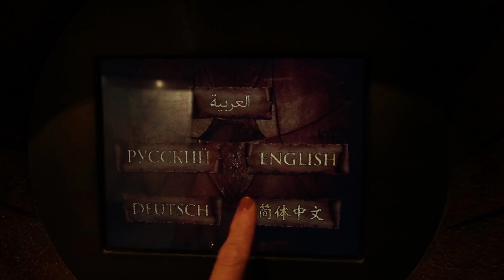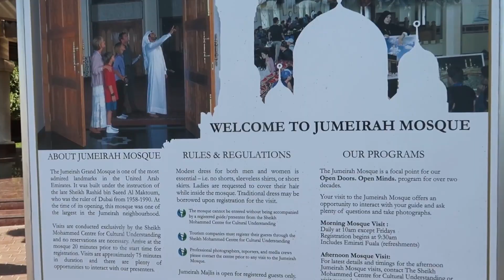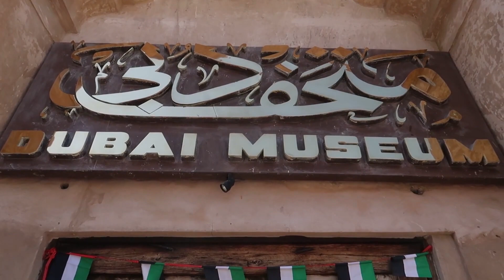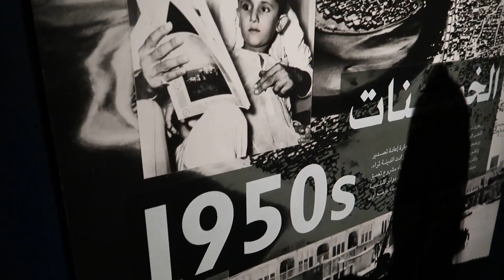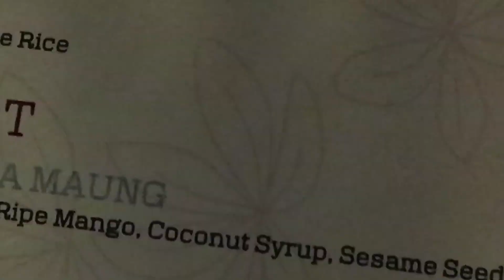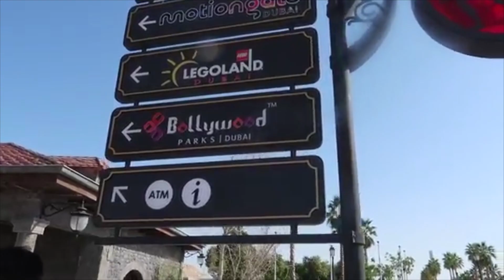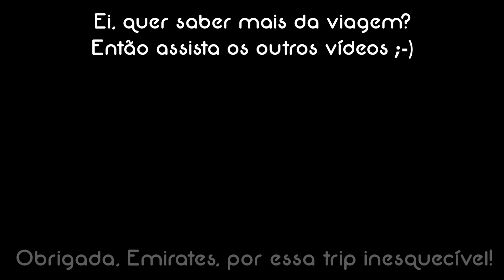Apaixonados por Dubai | Últimos dias da Viagem em Família | NAIUMI GOLDONI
Foi tão maravilhoso conhecer esse lugar que dá até vontade de morar em Dubai... Mas nossos últimos dias de viagem chegaram e foram incríveis. É um bom destino para viajar em família? Com certeza! AMAMOS!

Obrigada, Emirates, por nos proporcionar experiências tão maravilhosas neste país. Já queremos voltar!

AMO compartilhar minhas experiências de mãe de primeira viagem (vida REAL, não cor de rosa) com vocês! Obrigada por estarem acompanhando de pertinho nosso momento mágico! AMO VOCÊS!